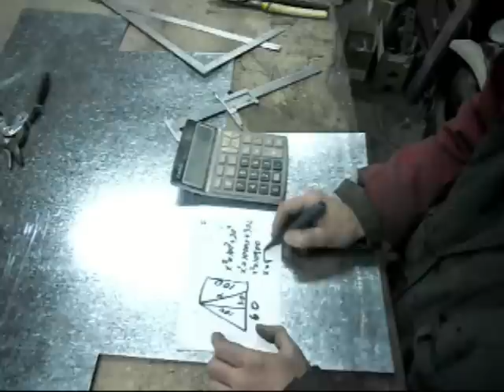Конус из жести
По просьбе зрителя моего канала показываю как вручную изготовить конус из оцинкованной жести. Так же в ролике задета вскользь тема пайки оцинковки.
 Буду рад если кому то будет полезным.
 Может кто-то захочет помочь каналу в развитии,  реквизиты для пожертвований во вкладке "о канале"